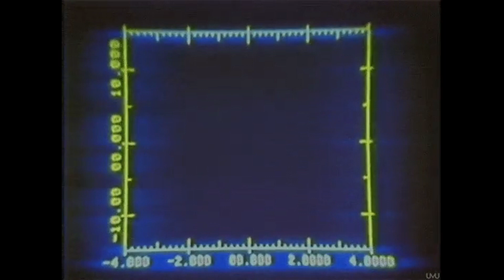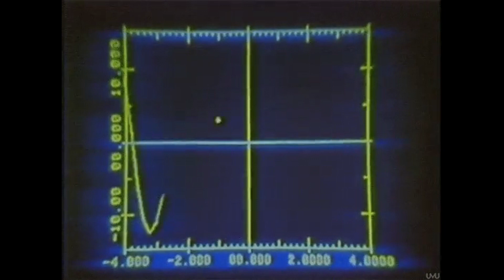*FREE* 21 Savage x Metro Boomin Type Beat "Tundra"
Free for non-profit as long as you use Prod. by t.playboi